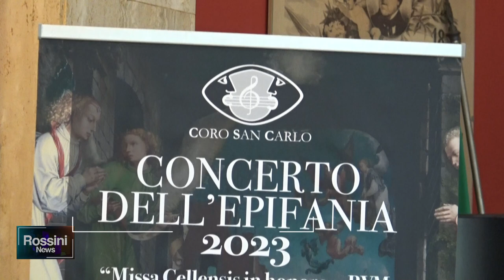CONCERTO DELL' EPIFANIA: APPUNTAMENTO CON IL CORO SAN CARLO